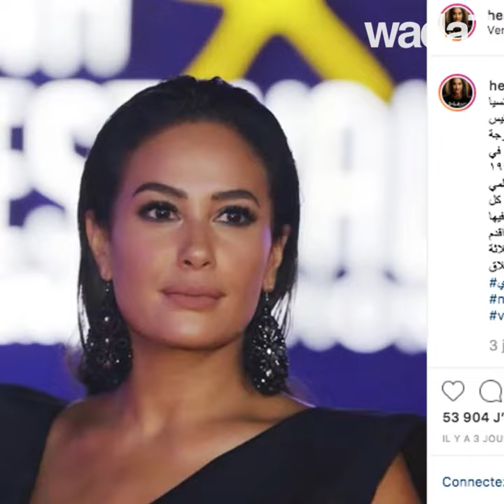Hend Sabri, jury de la Mostra de Venise!😍🎥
Après Nadine Labaki, c'est au tour de Hend Sabri de prendre place à la table du jury d'un autre grand festival ! 😍😍🎥